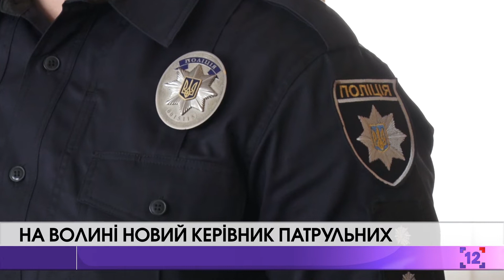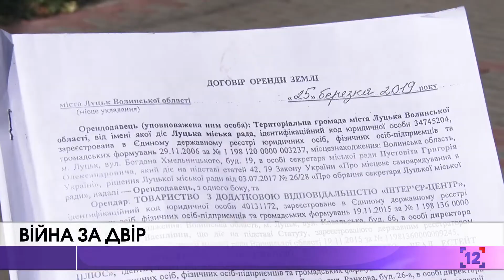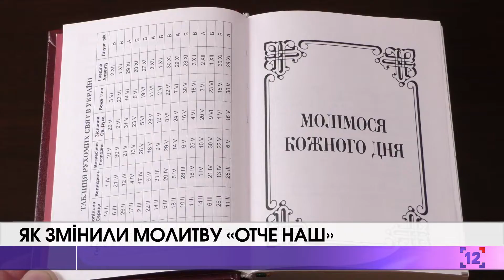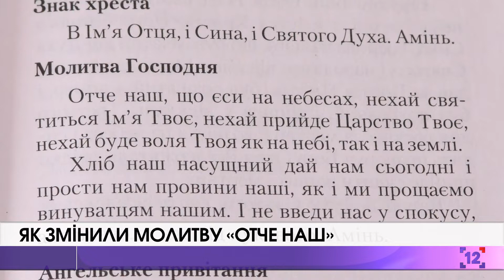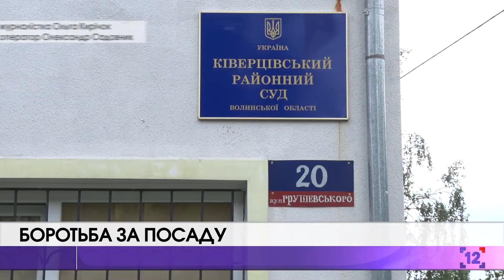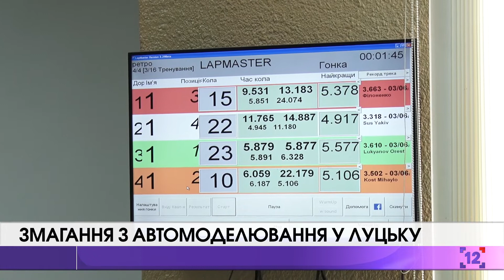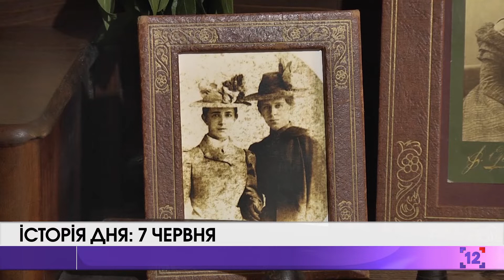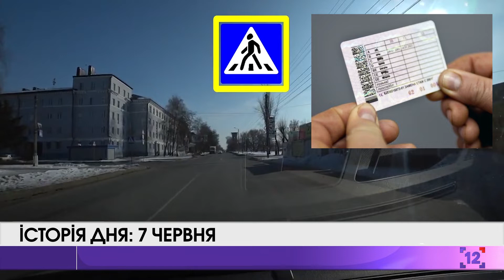ПодіїІнформ | 07.06.2019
🔷 Кількість фейкових замінувань у Луцьку сягла 80;

🔷 У Ковельській лікарні - нові операційні;

🔷 А в обласному центрі - новенький сміттєвоз;

🔷 Як жителі села У Рожищенському районі вимагають нормального транспортного забезпечення;

🔷 Про нові досягнення однієї із найтитулованіших волинських спортсменок.